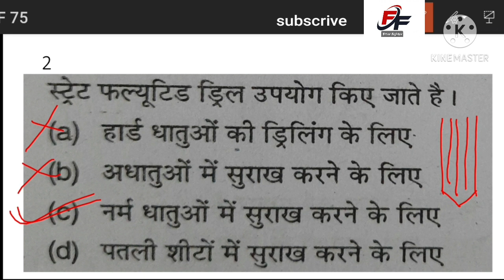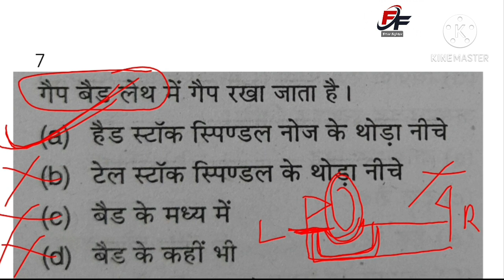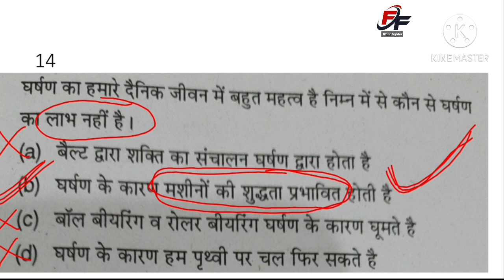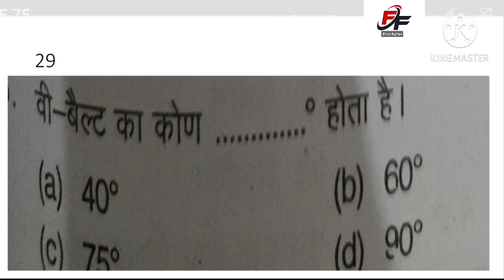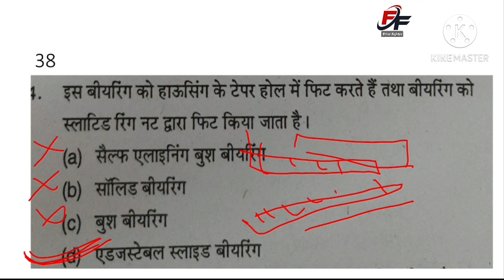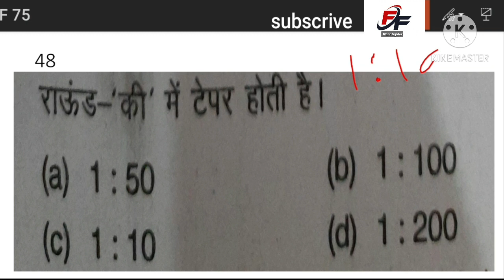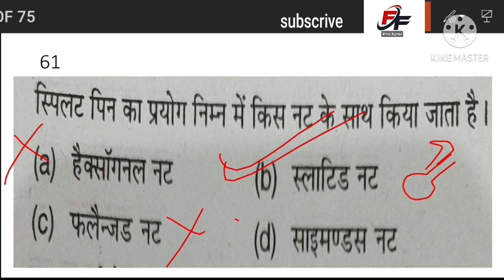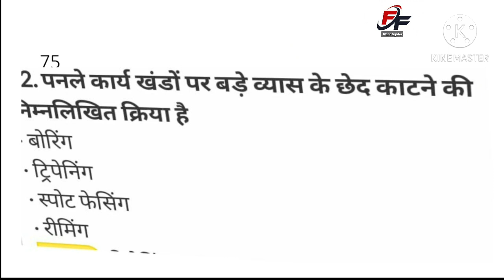NCL exam paper technical questions/ncl mcq in hindi/fitter trade most question/technical optional Q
MY VEDIO LINK